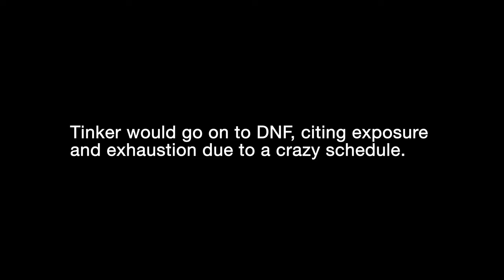Mohican 100 MTB 2023 — Revenge of The Singletrack!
2023 Mohican 100 Mile/100K MTB Race OMBC
Sat May 20, 2023
Loudonville, OH

They changed up the course at this year's Mohican 100, sending riders through a full second loop of the State Park singletrack. The heavy rains the night before made for tough conditions the day of the race but most riders pushed through and 'most' were stoked.

Mohican is part of the NUE (National Ultra Endurance) Series. You only have to participate in three races to qualify for the championship.